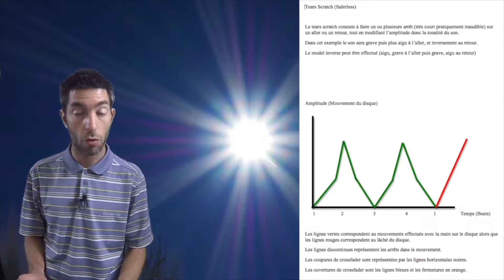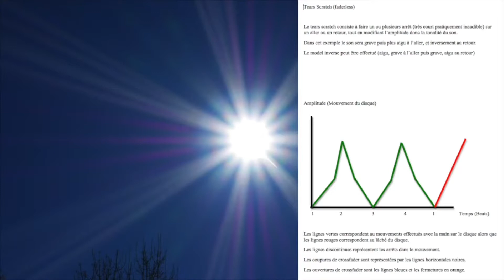Cours de scratch : Le Tears scratch